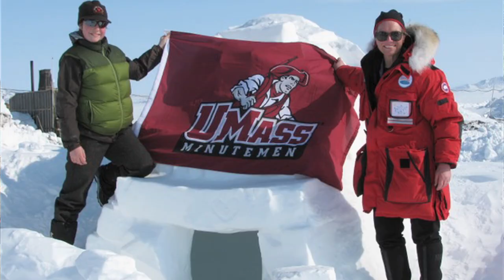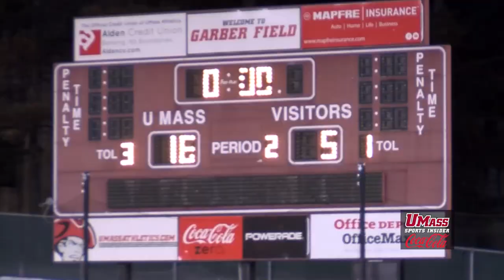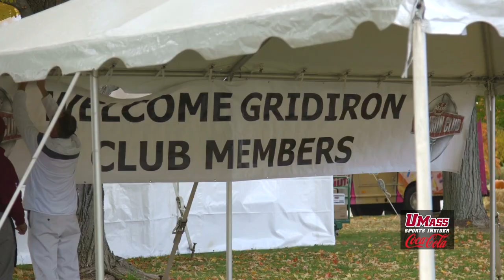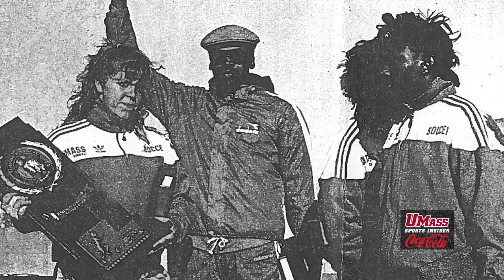UMass Sports Insider (2/18/16)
1:36 MBB vs Duquesne Highlights
2:28 Women's Indoor Track - Heather MacLean and Emilie Cowan
8:50 WLAX - Angela McMahon Winningest Coach in Program History
12:17 FB and Men's Track Dual Sport Athletes
17:22 Life After UMass
23:09 Kalekeni Banda Vignette